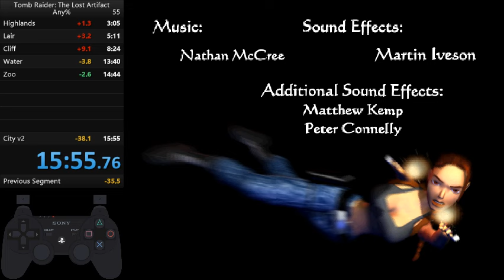Tomb Raider 3 Gold any% glitched done in 15:51